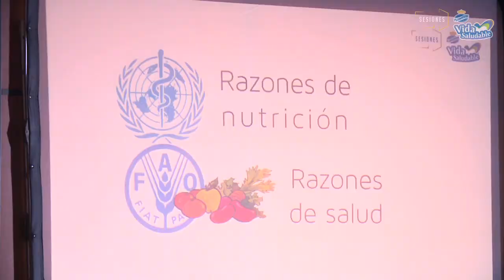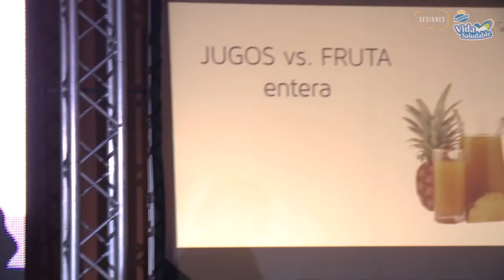Sesiones Vida Saludable Plumrose 2014 - Dra. Marisol Tapia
Sesiones Vida Saludable Plumrose 2014